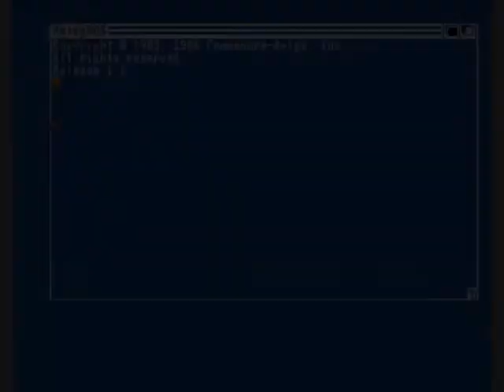1GO Short Play - Buggy Commando (Amiga)